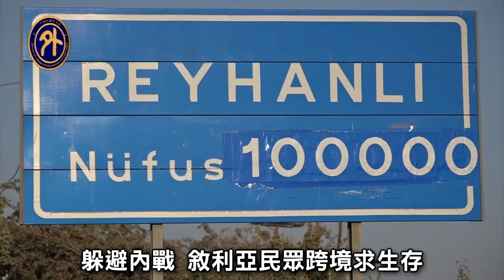土國台灣中心 助敘難民重生